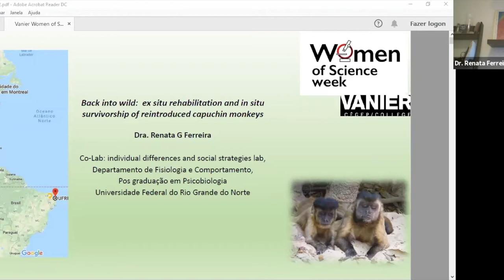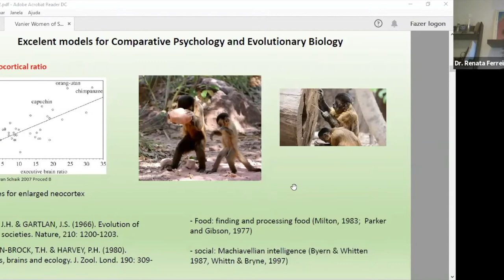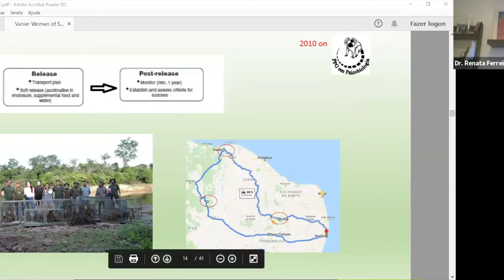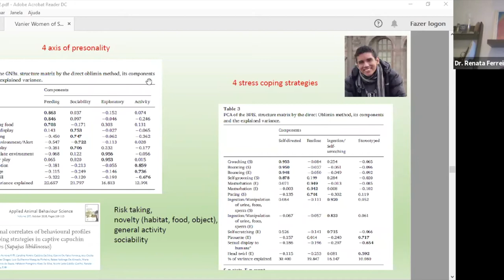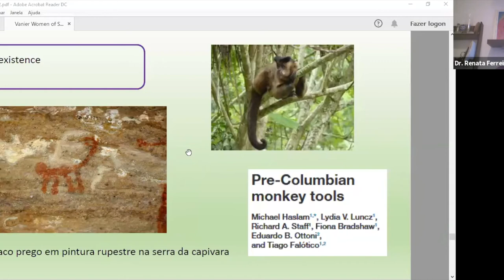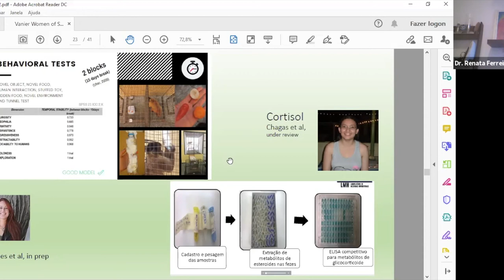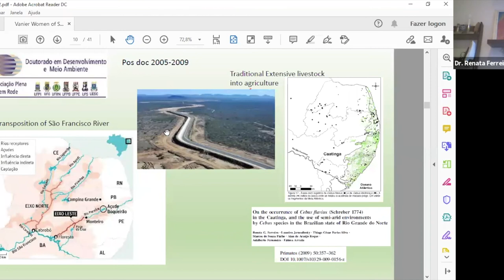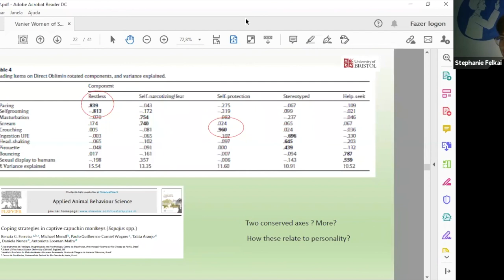Women of Science: Dr. Renata Ferreira